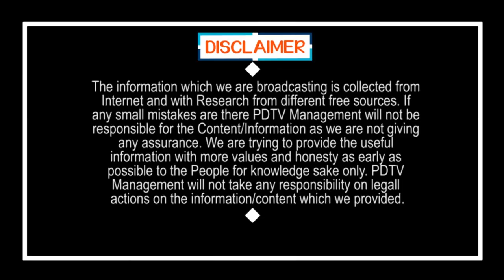CM Jagan | CBI Case File On Chandrababu | ఈ టైంలో కూడా చంద్రబాబును వదలని జగన్.. సీబీఐ కేసు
ఈ టైంలో కూడా చంద్రబాబును వదలని జగన్.. సీబీఐ కేసు | CM Jagan | CBI Case File On Chandrababu | PDTV News